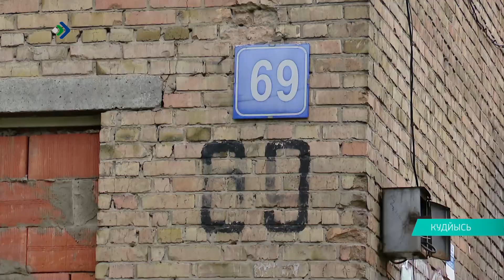Талун. Сыктывкар. 06.09.2023